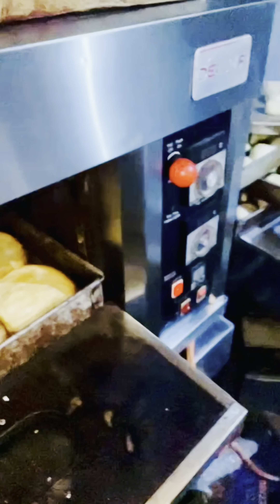මගේ දවස ගෙවෙන හැටි කෙටියෙන් | Day Vlog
Welcome To Nima boy YouTube channel❤️